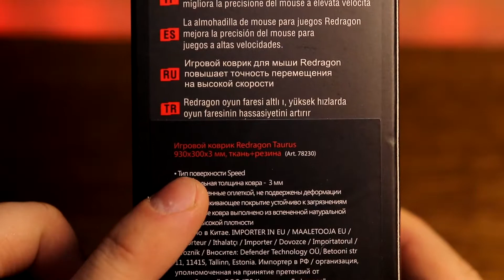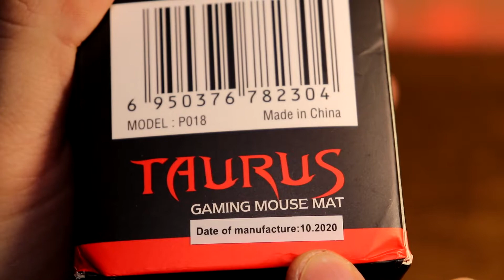Игровой коврик REDRAGON TAURUS | Распаковка и честное мнение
⬇ Поддержать меня ⬇
РБ:
✅КАРТА: 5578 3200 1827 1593 (МТБанк)
РФ:
✅КАРТА ЮMoney ---  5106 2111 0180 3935
МИР:
✅КРИПТА: 3HewEcuK19MBNsM1QsWDBhsMaKZ3ubgzQ7 (BTC)